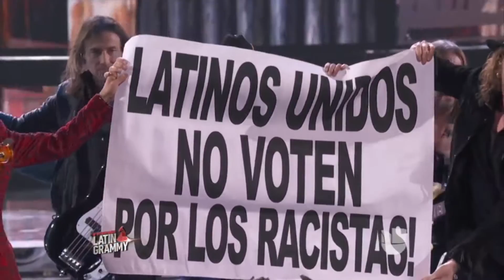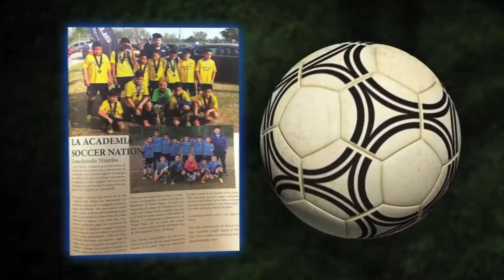Noticias Kansas City - 10 junio 2016